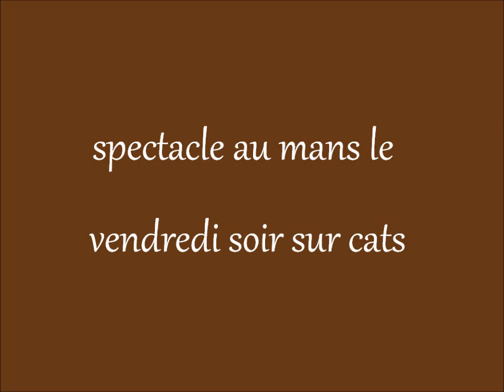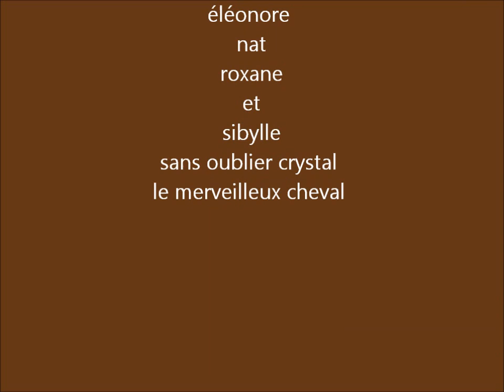spectacle cats au mans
spectacle au mans du vendredi soir par le club suisse de grolley